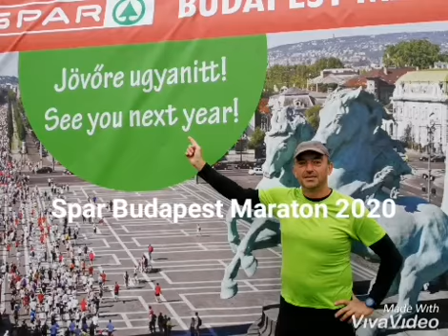2020 Spar Maraton Budapest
Életem első Maratonja